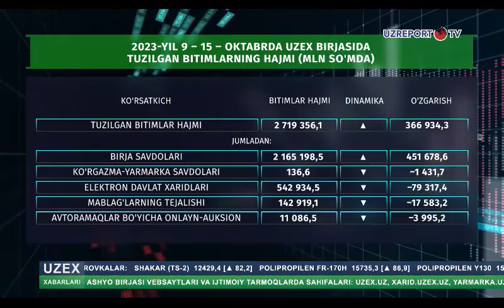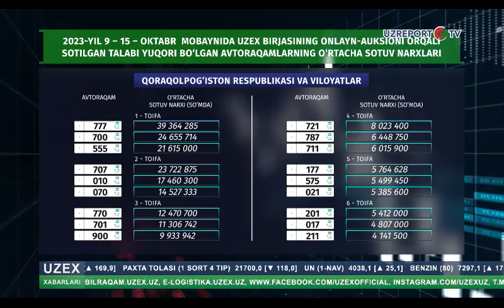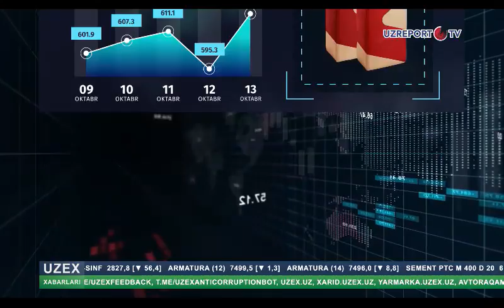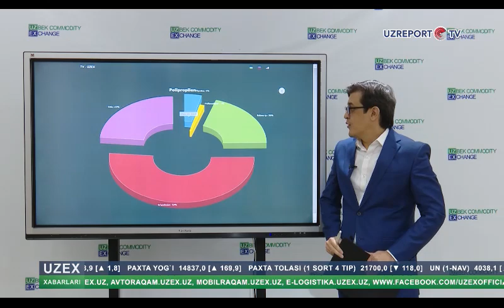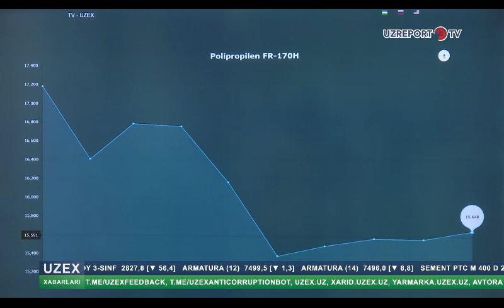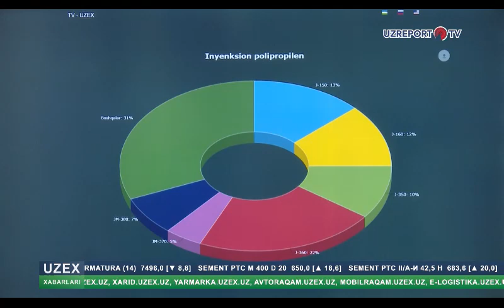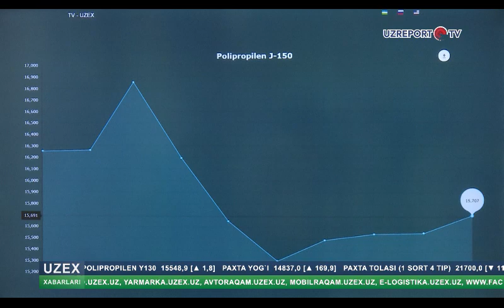Davlat xaridlarida SMS-xabarnoma va birjaning polipropilen bozori